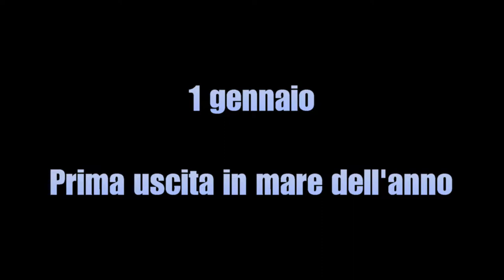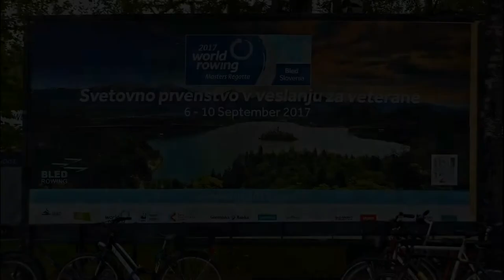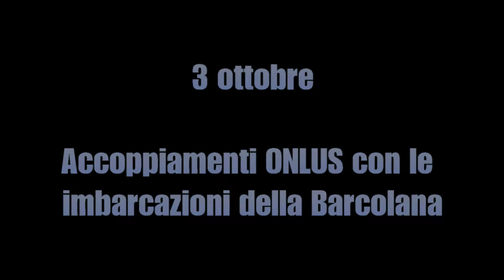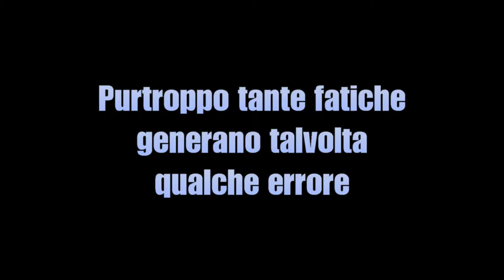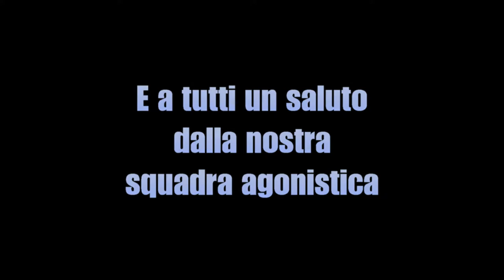Adria 1877, 140 anni. Ma cosa è successo quest'anno?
Quest'anno la nostra società ha compiuto 140 anni di vita sul golfo di Trieste. Ma cosa è veramente successo quest'anno? Ecco il video riassuntivo con gli eventi principali di quest'anno, sia sportivi che sociali.

Foto e Video di Maurizio Ustolin, Comitato Regionale Emilia Romagna Canottaggio, Bruno Spanghero, Pino Castriotta, C. Cecchin (F.I.C.), S.N. Pullino, E. Paoletti (F.I.C.), Ginevra Pugliese, Francesco Fegitz, Alessandra Dugan, Sergio Predonzani, Alessandro Mocnick, Elena Battaggia, Chiara Pregara, Vittorio Dell'Aquila.